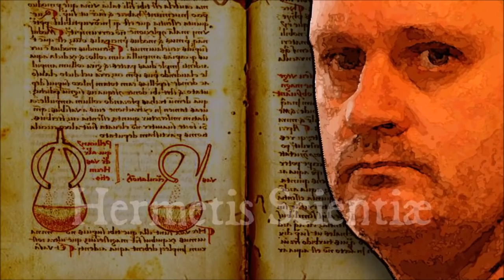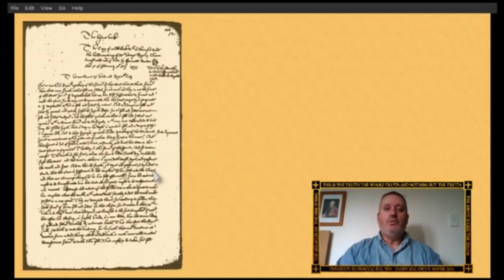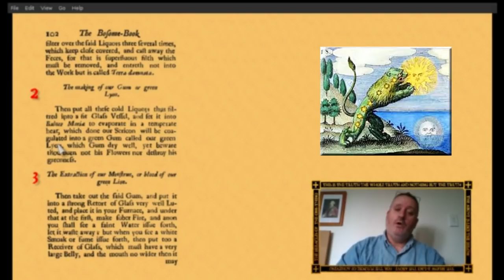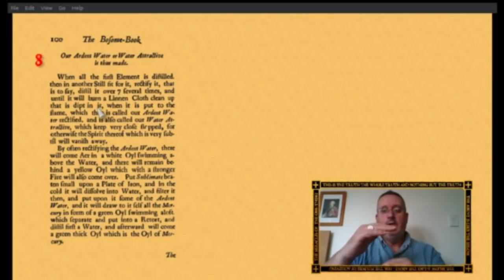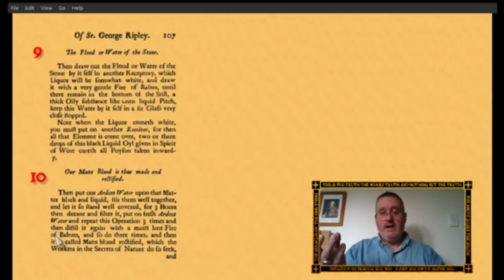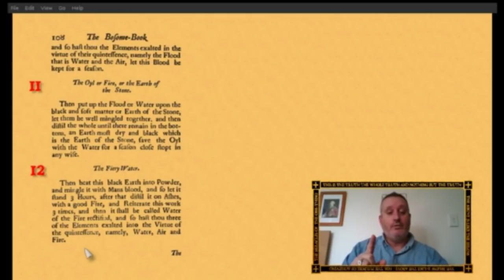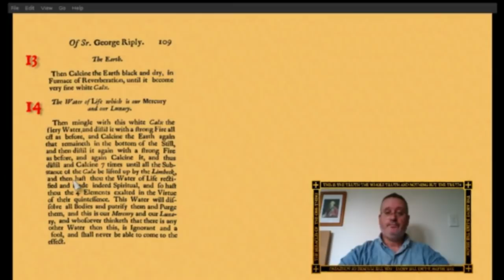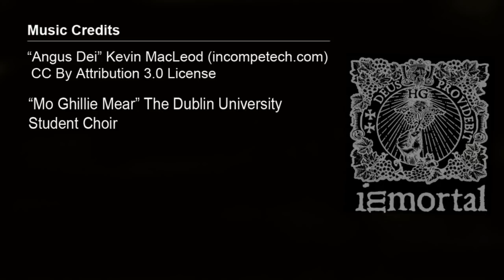Hermetic Alchemy - Part 6 - Separating the Elements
At this Yahoo Group you can find an archive of dozens of essays I have written on the subjects of Hermetism and Alchemy, as well as several years of regular and indepth discussion on the above subjects. Forum subscribers have the opportunity for open discussion with me directly as well as access to my largest collection of writings online.

I also post updates on projects I am involved in to this forum.